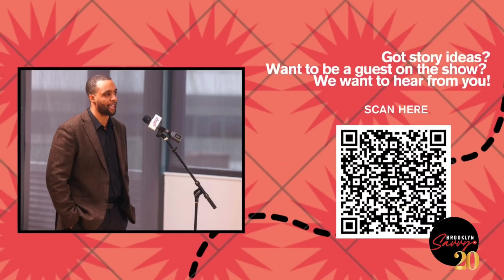Mental Health in the Black Community | Brooklyn Savvy Deluxe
This week on Brooklyn Savvy, Toni highlights conversations from the show's past that focus on interpersonal issues and mental health. These are the kinds of problems that can bog us down, and pull individuals away from ongoing efforts meant to help the community as a whole.

Our guests, Savvy panelistas, and Toni, herself, frankly discuss solutions and enlighten one another about the present nature of our relationships to ourselves, one another, and the future.